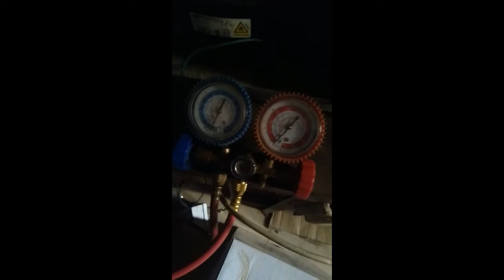How to check leakage from UV light Samsung Side By Side RSA1STMG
In this video, I will show you How to check leakage from UV light Samsung Side By Side RSA1STMG